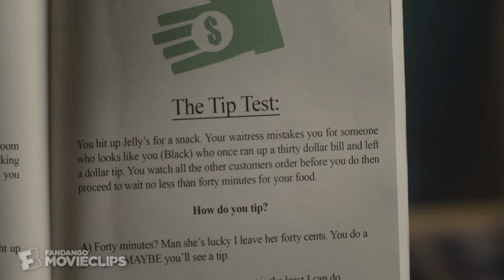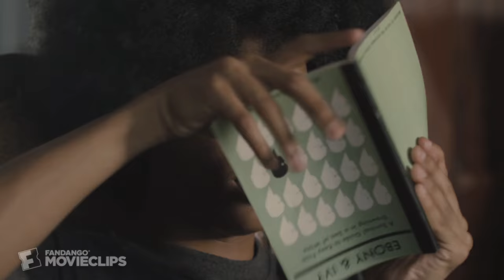Dear White People (5/10) Movie CLIP - The Tip Test (2014) HD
CLIP DESCRIPTION:
Lionel (Tyler James Williams) takes Samantha's (Tessa Thompson) guided tip test, while the Dean (Dennis Haysbert) and the President (Petyer Syvertsen) have an unfortunate conversation about race.

FILM DESCRIPTION:

CREDITS:
Cast: Tessa Thompson, Tyler James Williams, Peter Syvertsen, Dennis Haysbert
Producers: Effie Brown, Stephanie Allain, Julia Lebedev, Leonid Lebedev, Justin Simien, Mel Jones, Ann Le, Angel Lopez, Lena Waithe
Screenwriter: Justin Simien